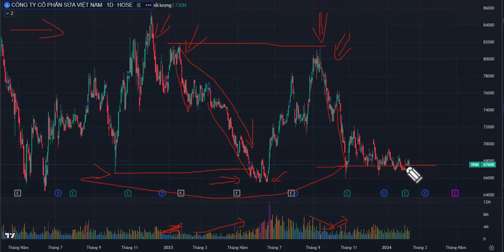Nhận định cổ phiếu VNM ngày 11.02.2024 TUYỆT KỸ GIAO DỊCH CHỨNG KHOÁN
Đây là video phân tích CỔ PHIẾU VNM theo phương pháp WYCKOFF. Phương pháp này được đặt tên theo Richard D. Wyckoff - một nhà giao dịch vĩ đại và là người tiên phong trong lĩnh vực phân tích kỹ thuật. Dựa trên các lý thuyết, nghiên cứu và kinh nghiệm thực tế của mình, Wyckoff đã phát triển một phương pháp giao dịch vượt qua thử thách của thời gian.
Video chia sẻ vì mục đích học tập giáo dục không khuyến nghị đầu tư.
Hy vọng video này sẽ cho anh em một cách tiếp cận thị trường và đem lại hiệu quả cao trong phân tích thị trường nhé!

 ✌️ Anh em có thể theo dõi Tuyệt Kỹ Giao Dịch Chứng Khoán qua các kênh sau ✌️

Bản quyền thuộc về Tuyệt Kỹ Giao Dịch Chứng Khoán. Không reup dưới mọi hình thức